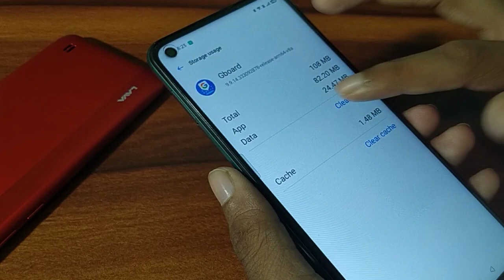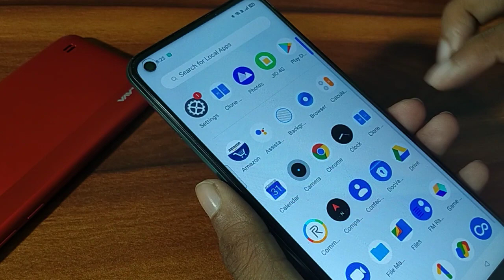How to fix keyboard hanging problem, mobile keyboard not working